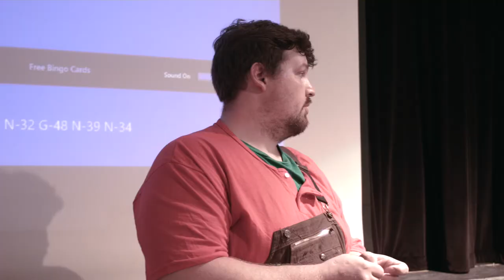Battle Mountain BINGO Promo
Local Independent Film Music Artist; Jeromie Shines,
Welcome to our BM 2017 Halloween BINGO Night,
We inspiring to challenge others in our community to Step up & Step out in Faith & join us; God Bless.

IF YOU ENJOYED THIS, PLEASE CHECK US OUT ON "FACEBOOK"

If you'd like to get involved for more info; Please do feel free to message us. We'd be glad to have you apart of our Family.
(: All Ages Welcomed, No Pay all Love :)